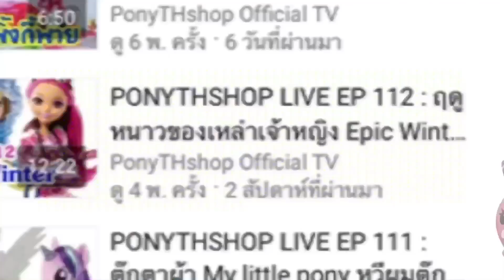บลายธ์ฮาร์ลี่ย์ควินน์ ชวนเพื่อนบลายธ์โป๊บุกบ้านพี่ไบค์ | เปิดเทอมวันไหน !?